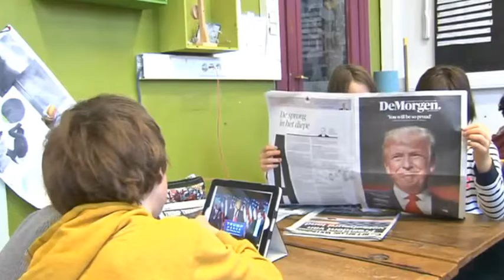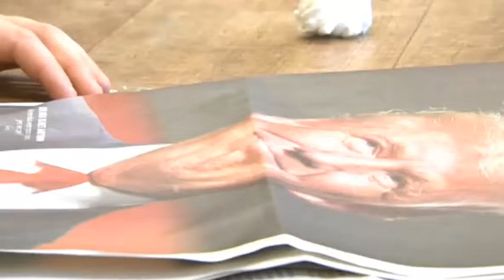De klimpaal op Karrewiet